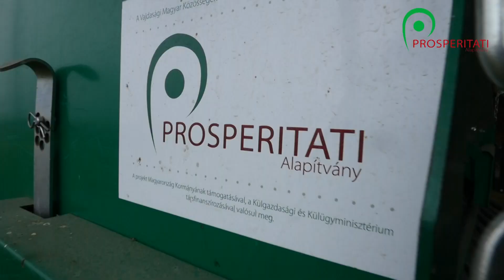Tenyészállatok, kapcsolható eszközök, szántóföld – Mohol (videó)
Narancsik Nándor